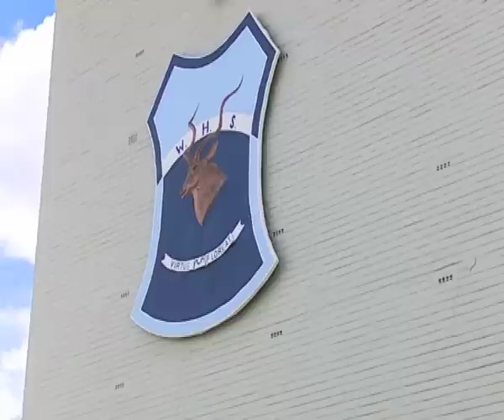Windhoek High School celebrates 100 year anniversary-NBC